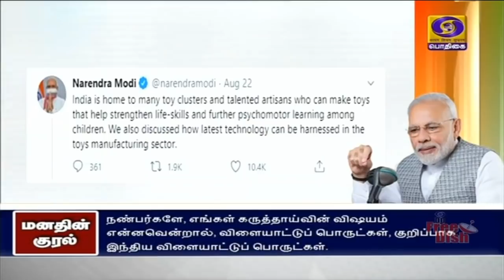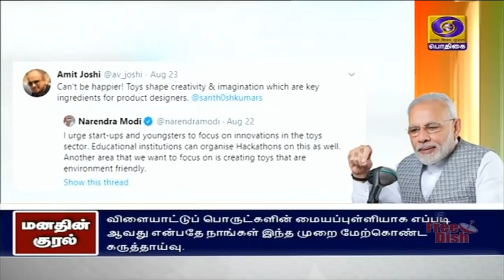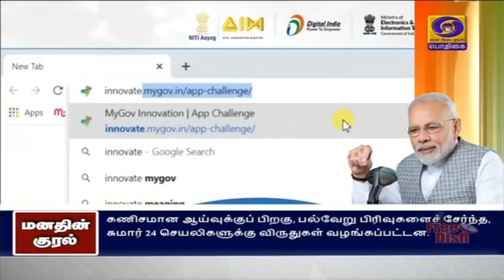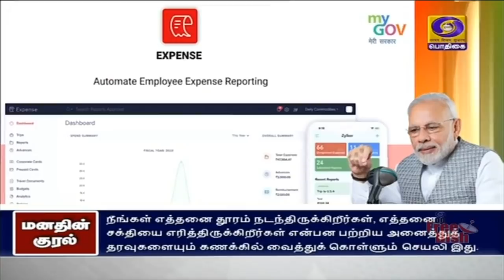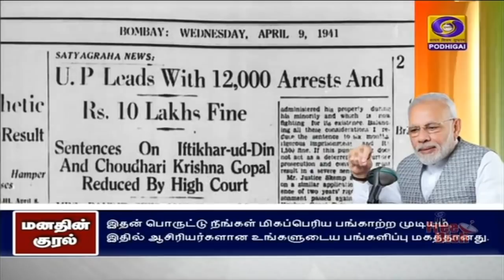மனதின் குரல் நிகழ்ச்சி பிரதமர் நரேந்திர மோதி உரையின் தமிழாக்கம் [30.08.2020]